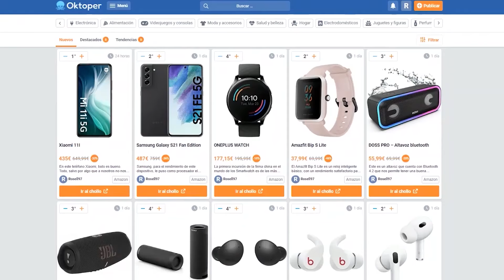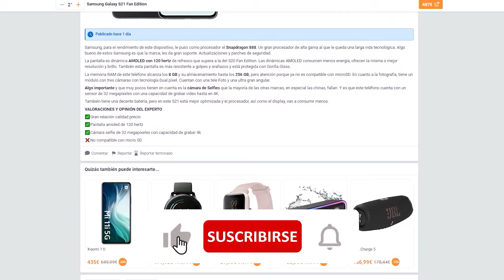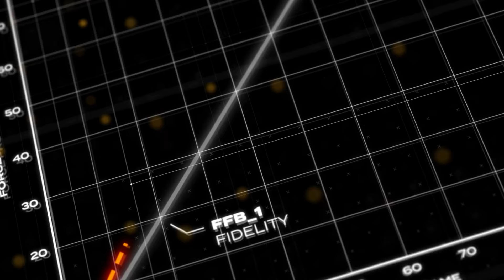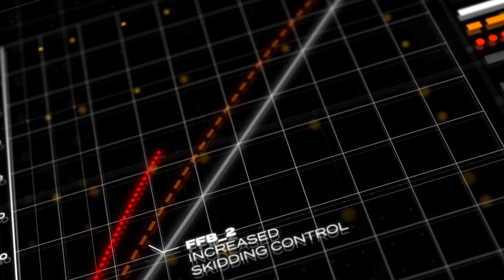Los MEJORES VOLANTES para PS4, PS5 y PC | CALIDAD PRECIO 2024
➡️ Hori Racing Wheel Apex PS5/PS4/PC
➡️ Thrustmaster T150 RS
➡️ Logitech G29
➡️ Thrustmaster t248

Si eres un o una amante del motor y de los videojuegos como Formula 1 o Gran turismo, ¡quédate! En el vídeo de hoy os vamos a presentar una serie de los mejores volantes relación calidad-precio compatibles con PS4, PS5 y PC.